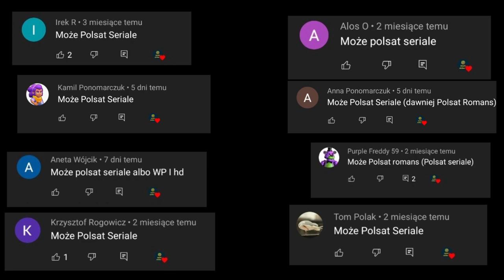Ewolucja loga Polsat Seriale (2013-2022)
Opis
Cześć! Witajcie w serii ewolucja na moim kanale! Dziś wam pokaże logo Polstat Seriale (niegdyś polstat romans) jak się zmieniało na przestrzeni lat. Jeśli masz pomysł na kolejny odcinek z tej serii to napisz w komentarzu! Zapraszam do oglądania!

Reżyseria: Grupa Polsat
Scenariusz: Życie
Montaż: Dawid SK3BA TV
Producent: TVN